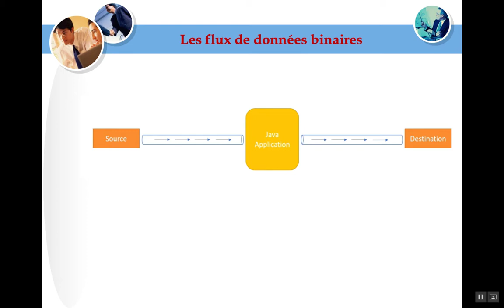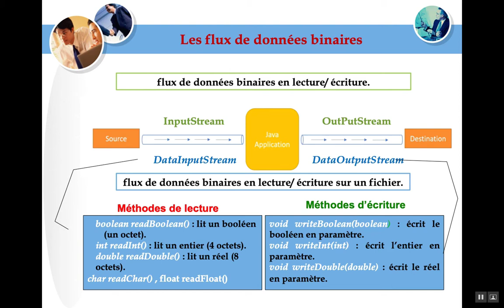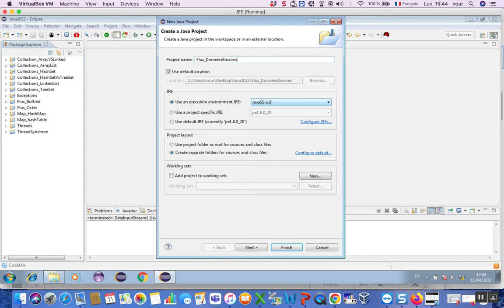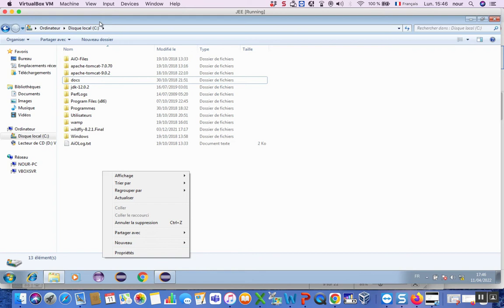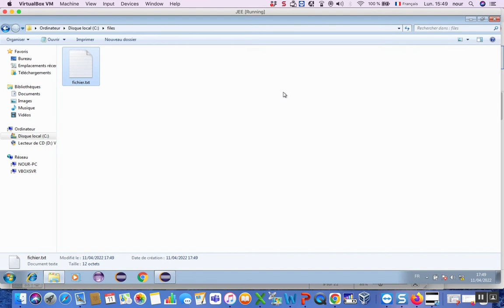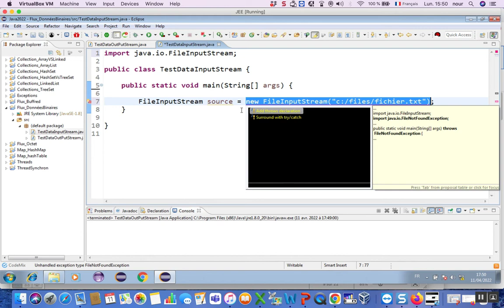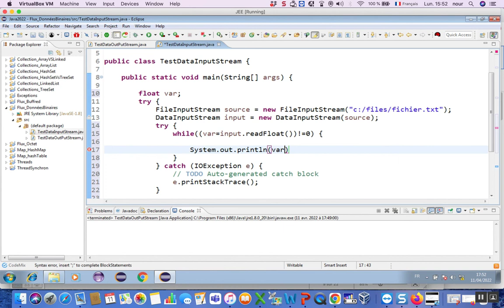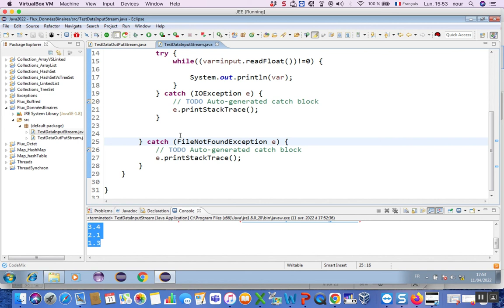Java 29 : Entrés/sorties (Flux Binaire)